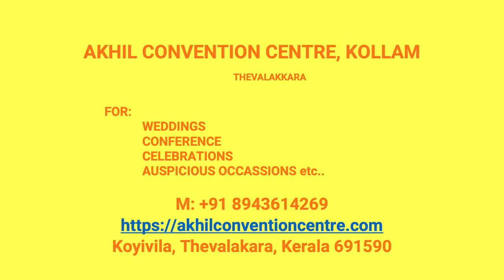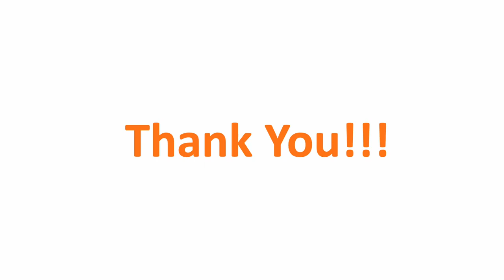Kalyana Mandapam Kallar Kollam